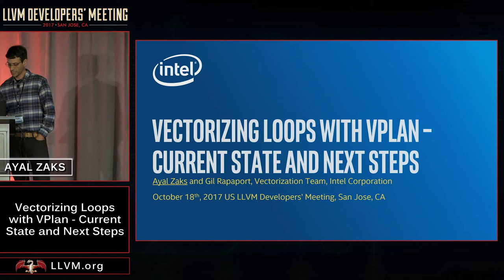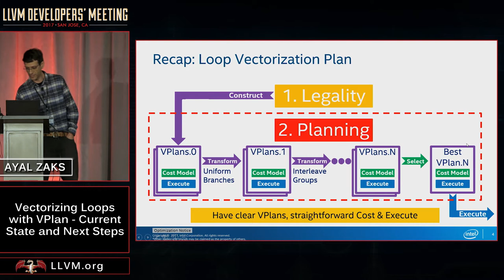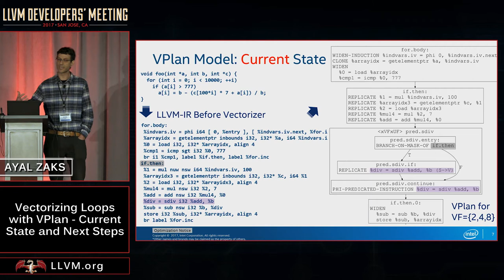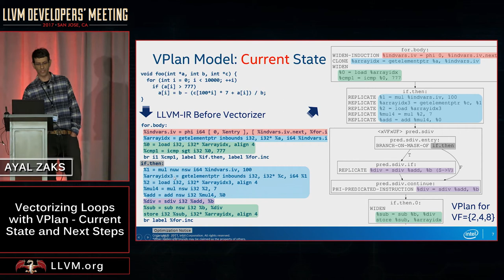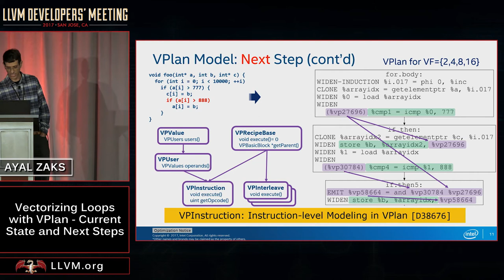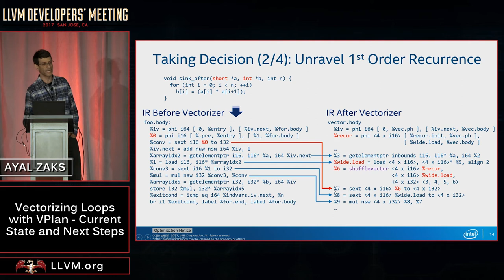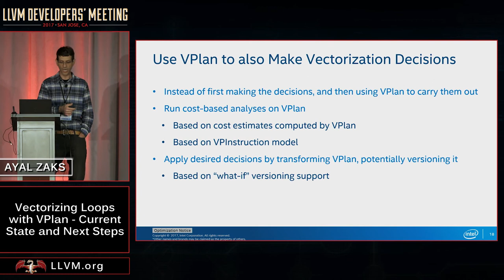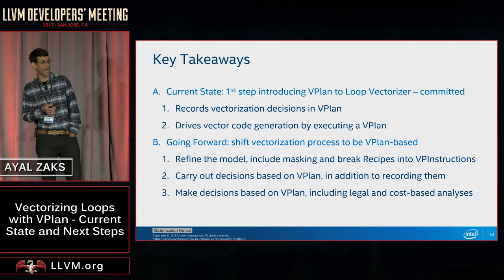2017 LLVM Developers’ Meeting: A. Zaks “Vectorizing Loops with VPlan – Current State and Next Steps”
Vectorizing Loops with VPlan – Current State and Next Steps - Ayal Zaks and Gil Rapaport

The VPlan model was first introduced into LLVM’s Loop Vectorizer to record all vectorization decisions taken inside a candidate vectorized loop body, and to carry them out after selecting the best vectorization and unroll factors. This talk focuses on next steps in refactoring the Loop Vectorizer and extending the VPlan model. We describe how instruction-level aspects including def/use relations are added to VPlan, and demonstrate their use in modelling masking. In addition, we show how predication decisions can be taken based on an initial VPlan version, and how the resultant masking can be recorded in a transformed VPlan version. This is a first example of a VPlan-to-VPlan transformation, paving the way for better predication and for outer-loop vectorization.
We conclude the talk by reviewing several potential directions to further extend and leverage the VPlan model, including vectorizing remainder loops, versioning vectorized loops, and SLP vectorization.
Joint work of the Intel vectorization team.